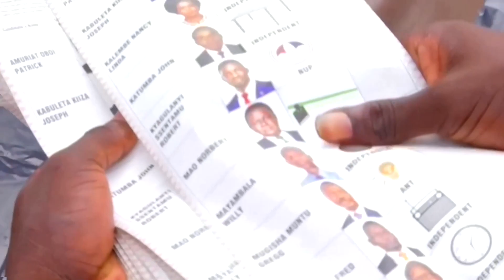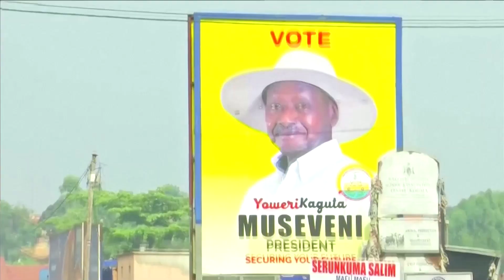Uganda accuses U.S. envoy of trying to subvert election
The U.S. embassy in Kampala says an ambassador was prevented from visiting opposition leader Bobi Wine at his home, which has been surrounded by security forces since an election last week.